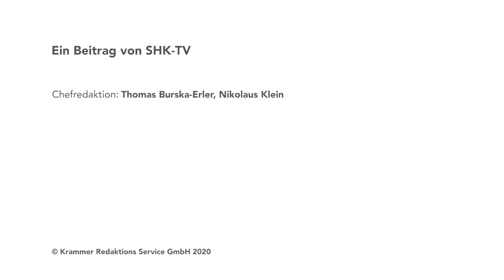Kludi COCKPIT Explorer | SHK-TV Produkt im Blickpunkt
Die kompakte Thermostatarmatur lässt viel FreiRaum, sodass sich das COCKPIT Explorer von Kludi selbst für kleinere Duschen eignet. Ein weiteres Plus: Die Kopfbrause ist nicht nur frei schwenkbar, sondern genauso wie die Handbrause auch in der Höhe verstellbar – für noch mehr individuelles Duschvergnügen.